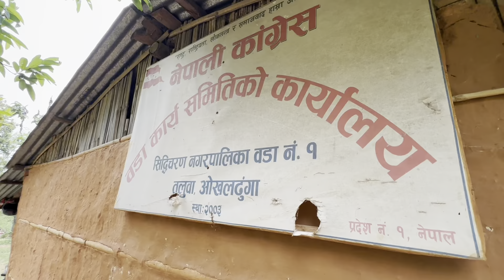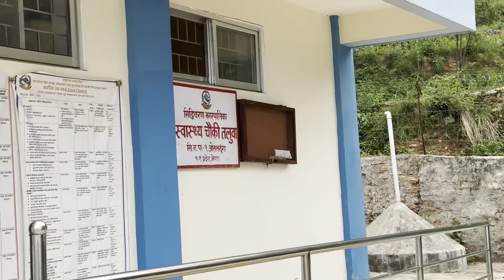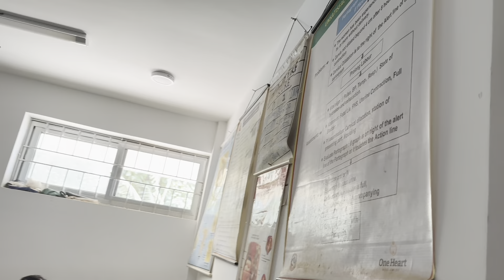Bimire Health post Taluwa-Okhaldhunga